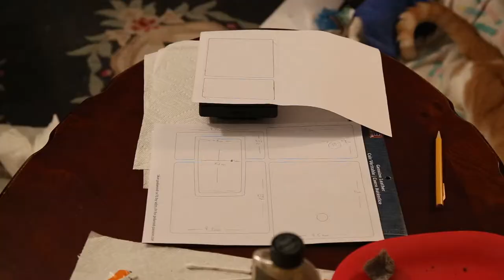How to restore your Polaroid SX-70 (short version)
Here's how I restored the leather patches on my vintage Polaroid SX-70 with real leather.

Tools used:
-Goo gone
-alcohol
-q-tips
-fabric roller cutter (like a pizza cutter) OR an x-acto knife
-cutting mat

Material used:
-leather found at local craft store